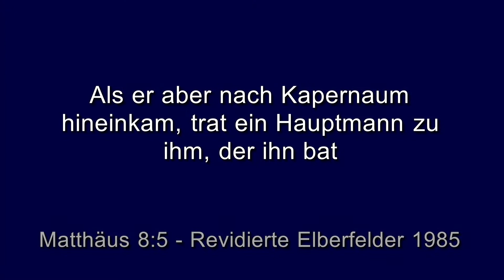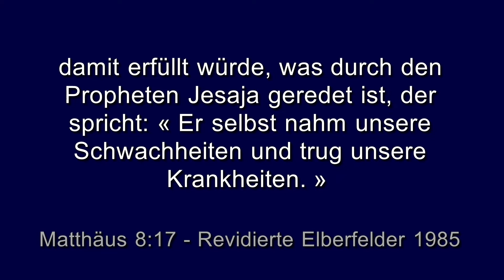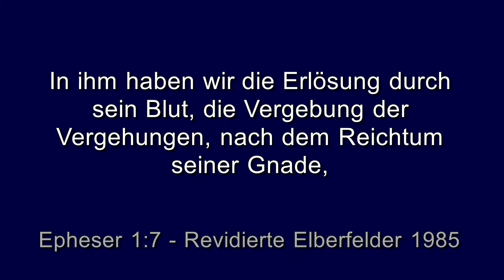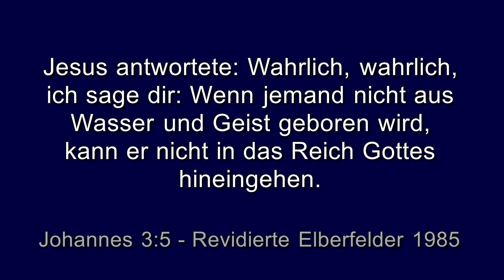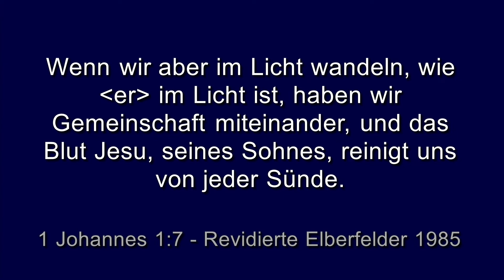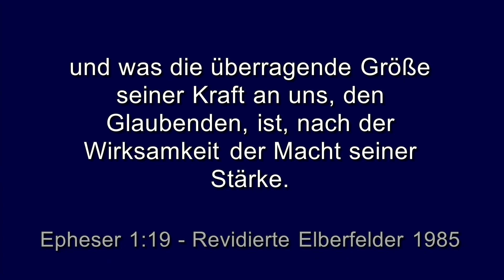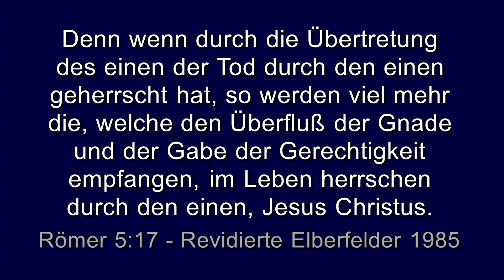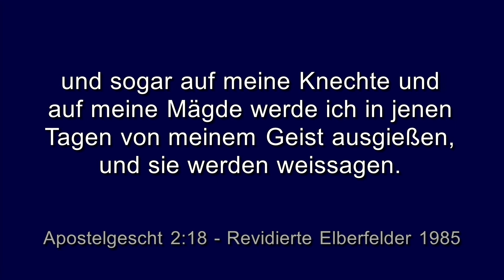Peter Hasler - Sieben Schritte zur Glaubenskraft - 14.07.20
Bibelabend mit Pastor Peter Hasler auch hörbar und zum downloaden über oder über iTunes Podcast